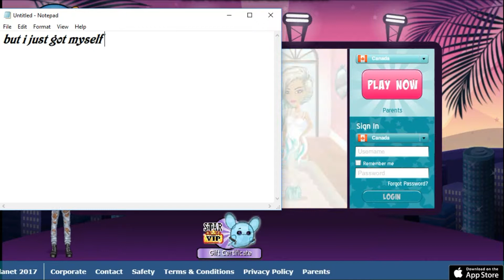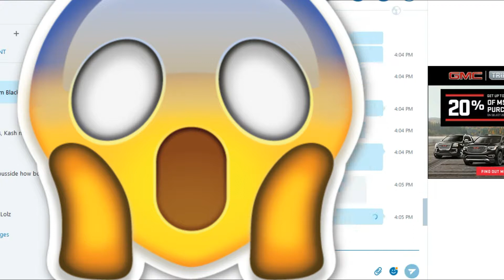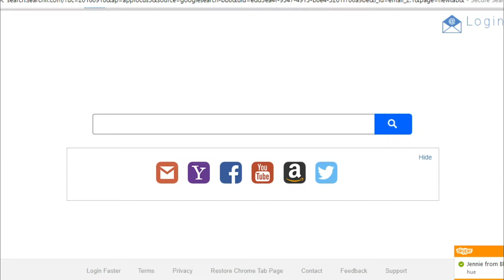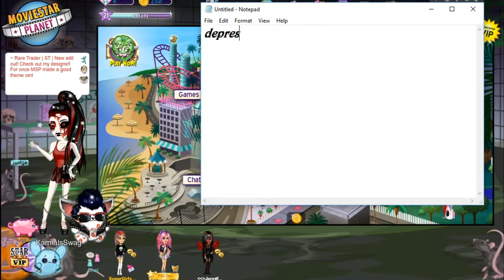GETTING STAR VIP | //Star MSP//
honestly, this seems like a very boring video ;-;

                                     ✧ Here's all my info ✧

CA: SuperGirlyStar (main)

USA,UK,IE,NZ, & NL: //SuperGirlyStar //

AU & FR: SuperGirlyStar

Denmark: x bitch x

Those are all my accounts i I am not on any other server

Insta: Dont have one yet

Screen Recorder: Bandicam

Editor: Windows Movie Maker & Wondershare Filmora